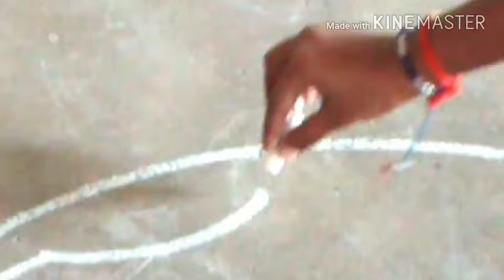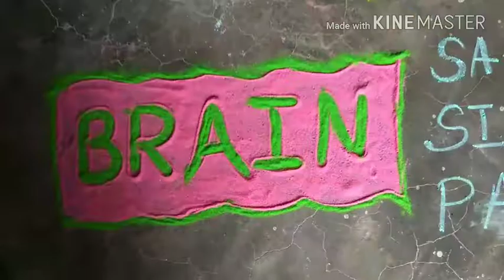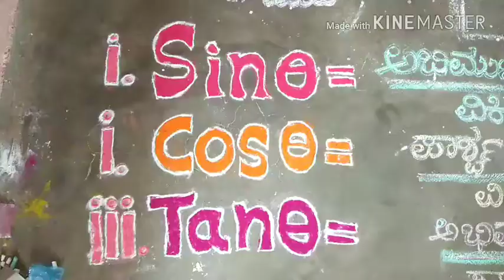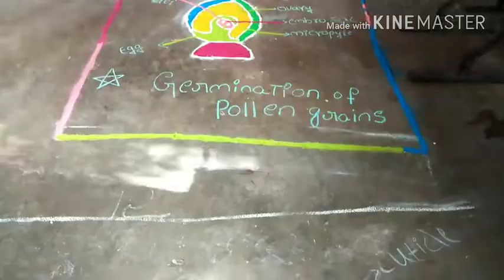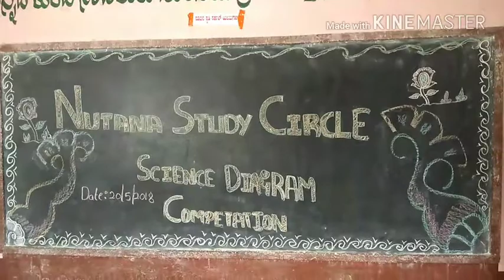Science Digram competition Mahesh patted NSC